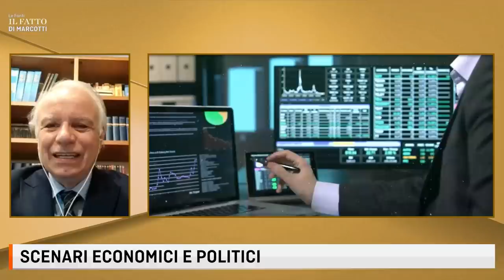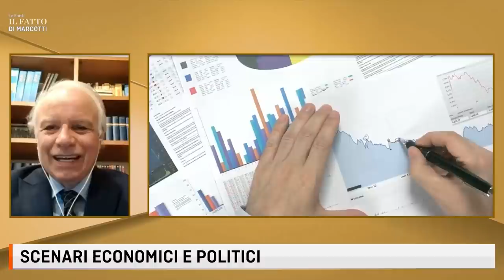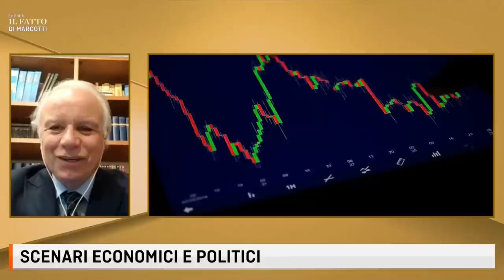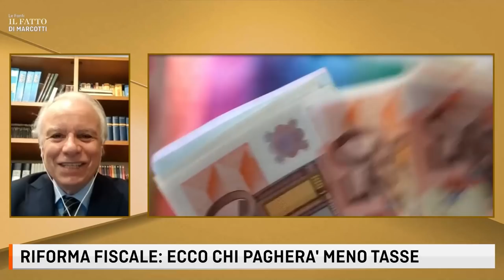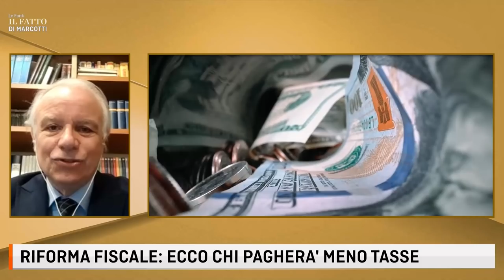RIFORMA FISCALE: ECCO CHI PAGHERA' MENO TASSE